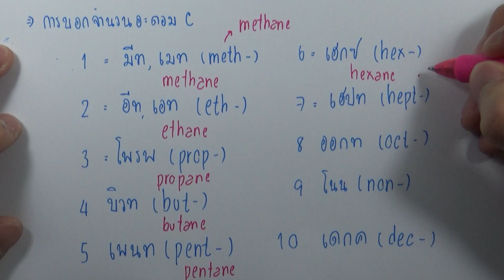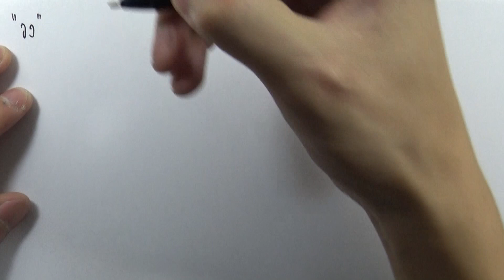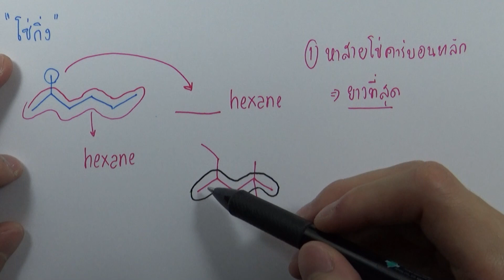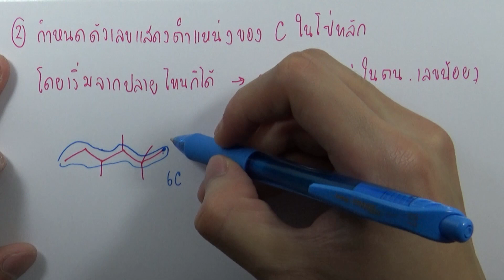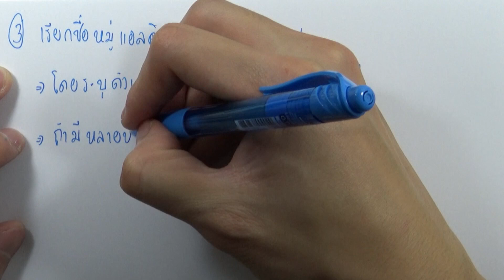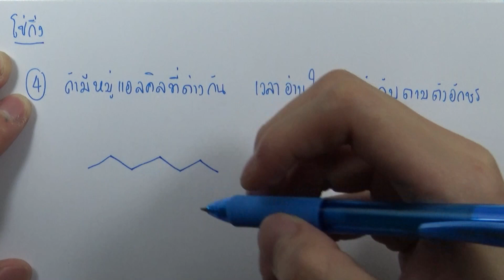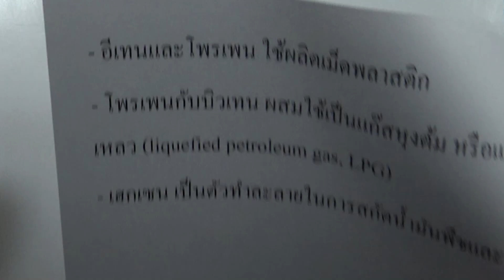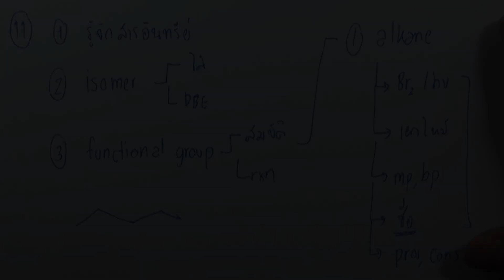11.3.2 ประเภทของสารประกอบไฮโดรคาร์บอน : แอลเคน 02